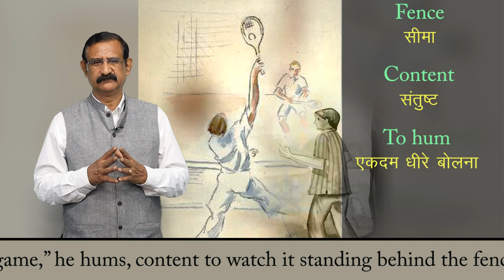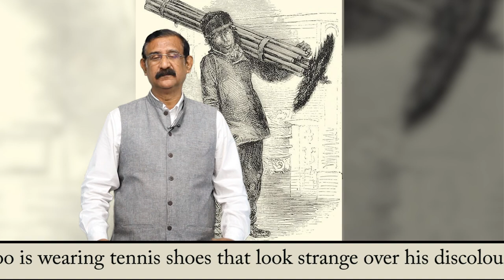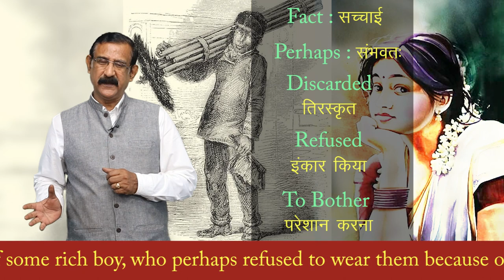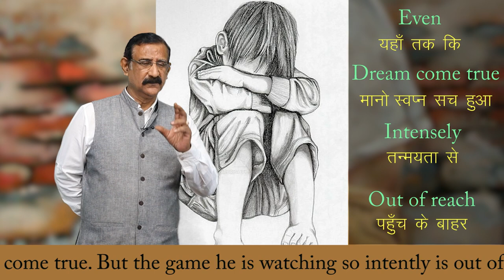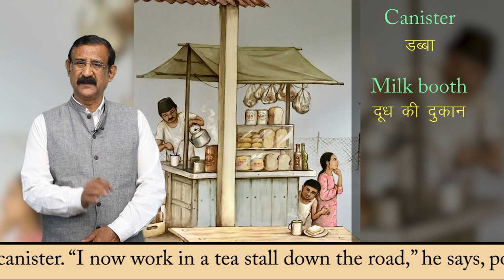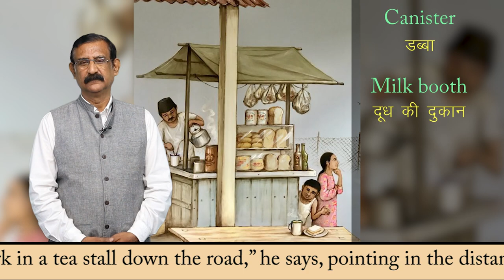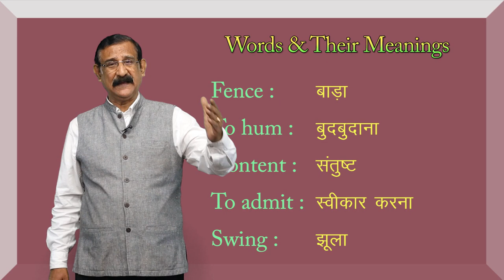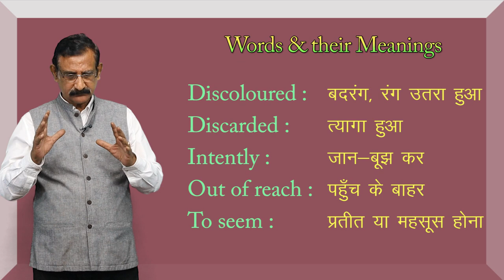CLASS 12th ENGLISH | CHAPTER - LOST SPRING